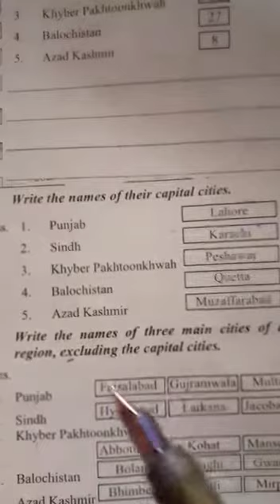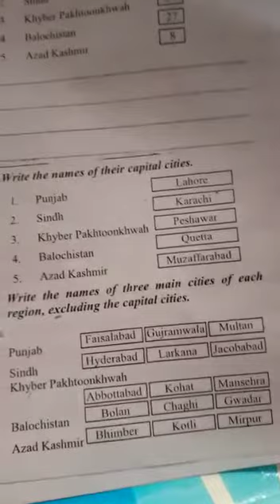Class 4th S St Notes Part 1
In this video the first lesson of the Social Studies Notes book-4. students watch and listen carefully. The teacher solved the exercise also. students solved exercises on copies. hand notes also available at school. Respected parent's summer vacation work is also available at school.plz collect your children's work as soon as possible.